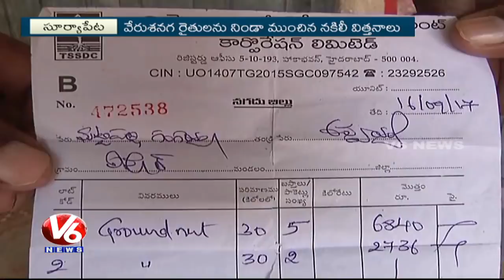Ground Nut Farmers In Loss With Cultivation Of Fake Seeds In Suryapet | V6 News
Ground Nut Farmers In Loss With Cultivation Of Fake Seeds In Suryapet. Farmers demand for compensation.